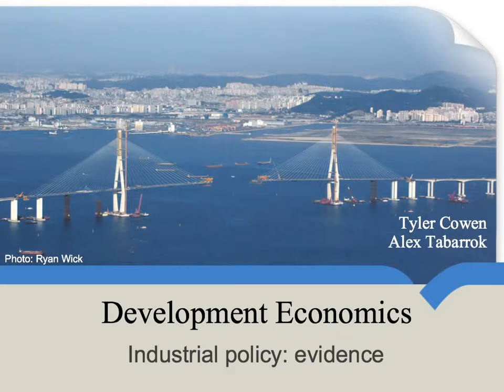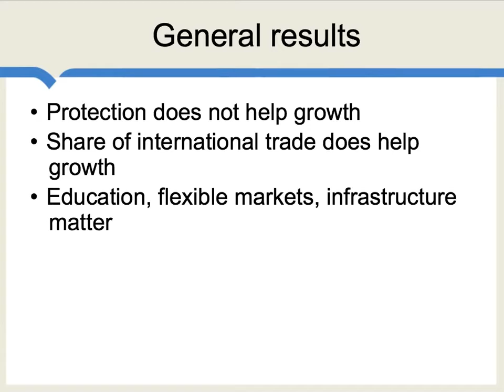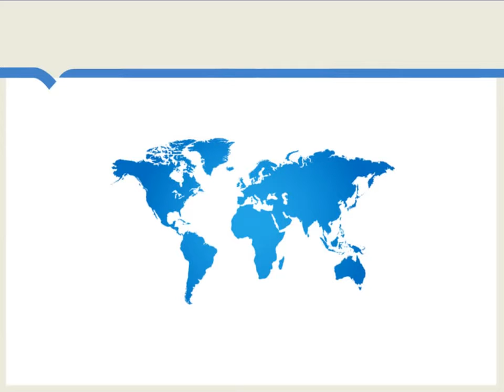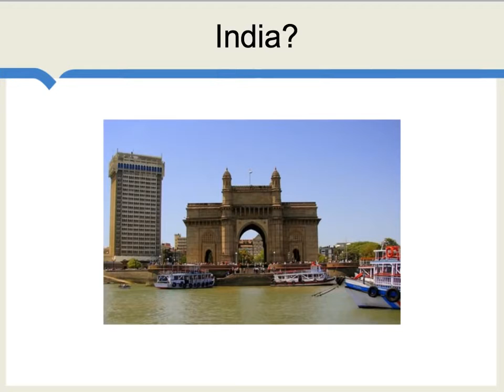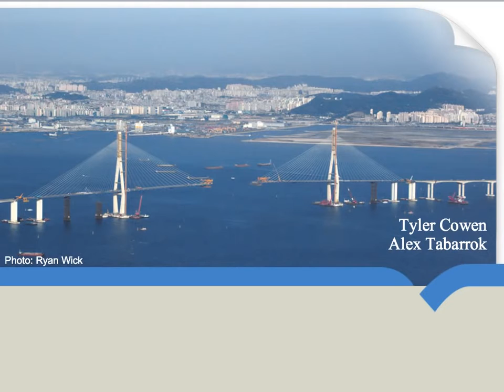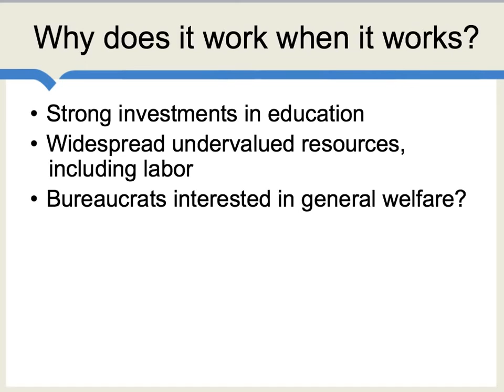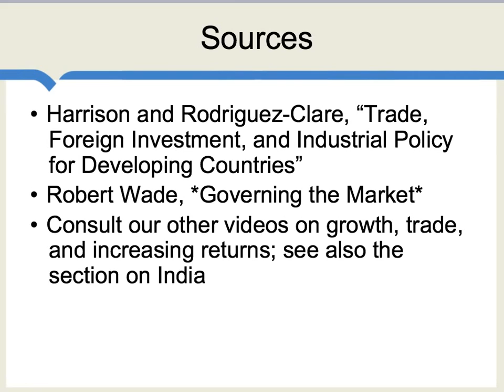Industrial policy: evidence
There is so much talk about industrial policy, but what does the evidence actually show?